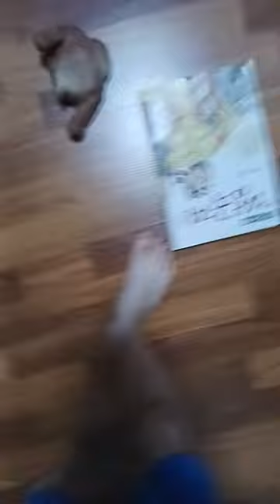Falling from Gorilla Line bunk beds